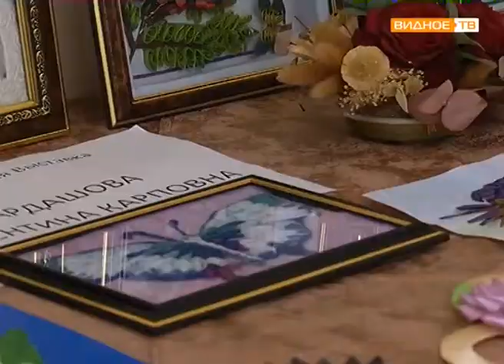"Добрые сердца" - чествование социальных работников